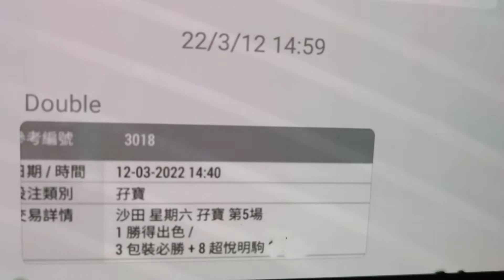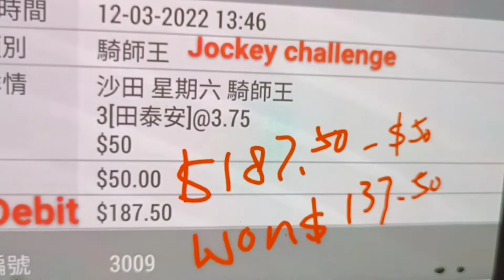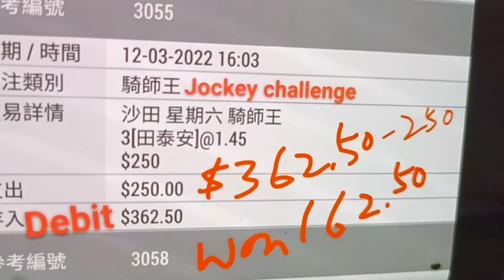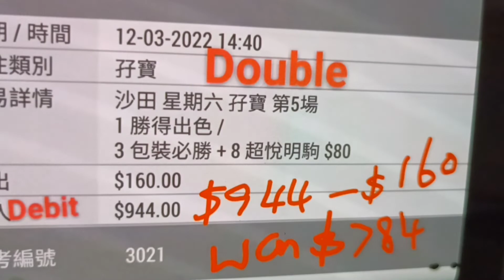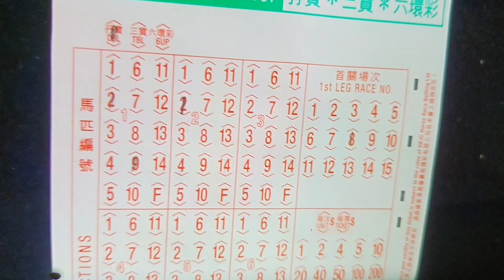第八口孖寶( HK horse racing tips for Mar 15, 2022 )